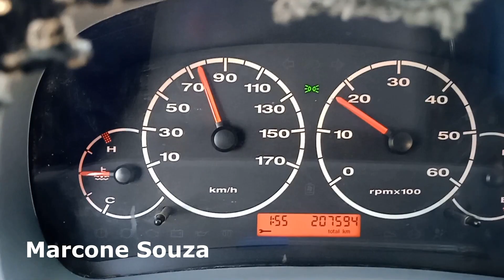Br 040 Município de João Pinheiro MG